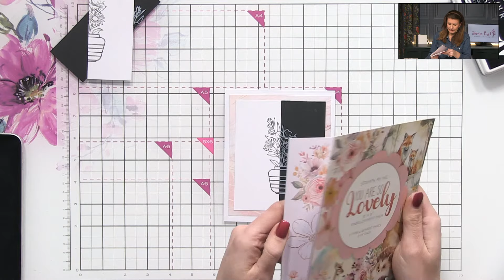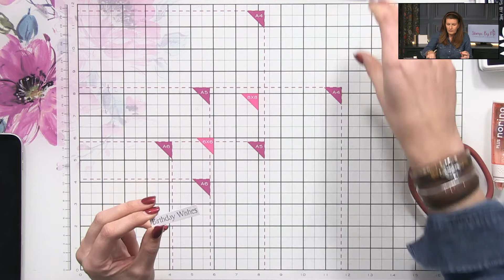Join me for my Podcast - and a crafty chat